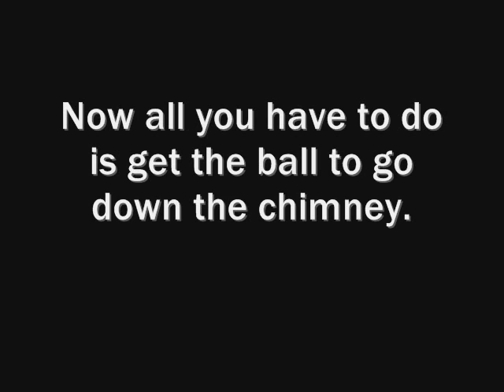Super Stickman Golf: "Jacob's Cabin"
Q: How do I unlock the Air Brakes?

A: Scroll up on, hole 5, in "The Woods," once you see a tree branch, with water on it, look up and to the right, you'll see a cabin with smoke coming out of it. Now all you have to do is get the golf ball down the chimney of this cabin. I suggest doing this in practice, for you have unlimited sticky balls -- This took me about 20 strokes my first time. I hoped this helped, and good luck.